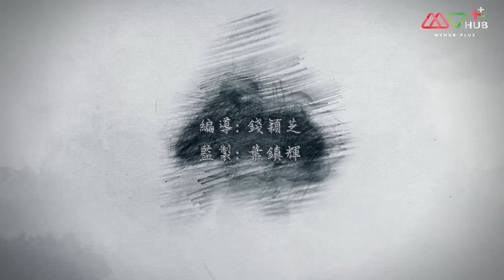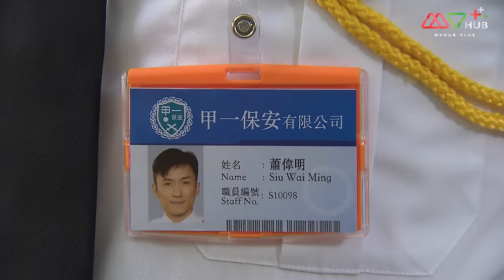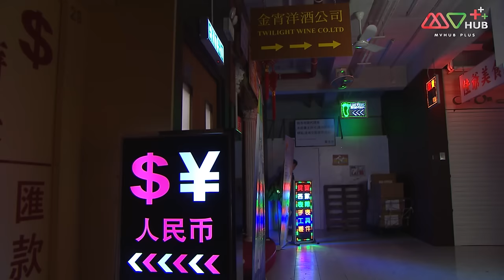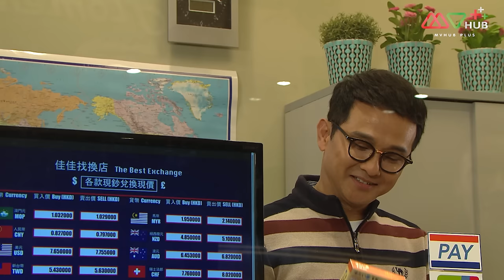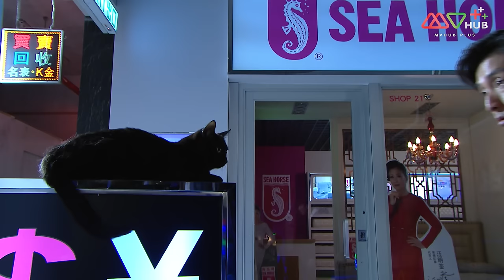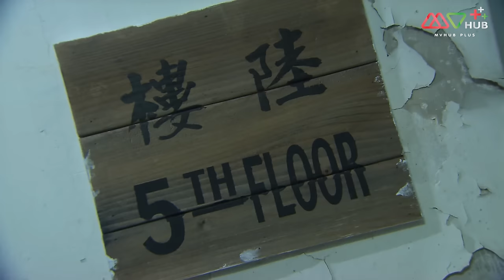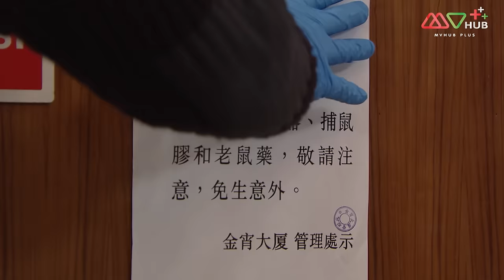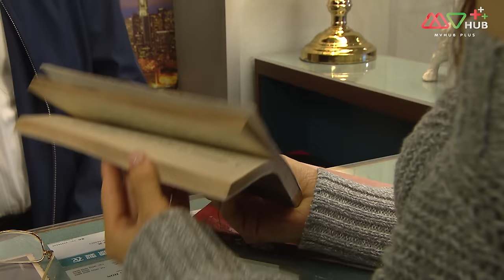ตึกอาถรรพ์วิญญาณหลอน ( BARRACK O'KARM ) [ พากย์ไทย ] EP.1 | TVB หนังใหม่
ปี 2019 | 20 Episode | แฟนตาซี ดราม่า โรแมนติก ลึกลับ สยองขวัญ

“เซียวเหว่ยหมิง” มีอาชีพเป็น รปภ.เพราะเขาเป็นคนดวงไม่ดีไม่เคยประสบความสำเร็จ โดยเฉพาะเมื่อเขาฝันถึงหญิงสาวคนหนึ่งมักจะทำให้เขาทำเรื่องผิดพลาดอยู่เสมอ เซียวเหว่ยหมิงเข้าไปทำงานเป็น รปภ.ที่อาคารจินเซียวซึ่งด้านล่างเป็นศูนย์การค้าส่วนด้านบนเป็นห้องชุดสำหรับพักอาศัย และในอาคารนี้เองเซียวเหว่ยหมิงได้รู้จักกับ “อเล็กซ์” หรือ “จางเหว่ย” แอร์โฮสเตสสาวที่แม้จะเริ่มต้นอย่างไม่เป็นมิตรแต่ในเวลาต่อมาทั้งสองคนกลับสนิทกัน เซียวเหว่ยหมิงยังพบด้วยว่าอเล็กซ์มีหน้าตาเหมือนกับผู้หญิงที่เขาในฝันอยู่เสมอ และนั่นทำให้เขาต้องสืบหาความเป็นมาของความฝันของเขาจนพบว่า อเล็กซ์ในชาติก่อนคือ “โคโค่” พาร์ทเนอร์ในจินเซียวไนท์คลับที่เคยตั้งอยู่ในอาคารแห่งนี้เมื่อ 50 ปีที่แล้ว ส่วนเซียวเหว่ยหมิงในชาติที่แล้วก็คือ “หลิวซิ่นฮุย” ตำรวจหนุ่มที่เป็นคนรักของโคโค่ ซึ่งความรักข้ามชาติของหนุ่มสาวคู่นี้ได้เปลี่ยนแปลงทุกอย่างในตึกจินเซียวไปตลอดกาล

นักแสดงนำ:เฉินซานชง, หลี่ซือหัว, หลิวเจียง, หลินจื่อซาน, หวงจื่อสง, คังหัว, เกาไห่หนิง, เฉินเจียฮุย, ถานไข่ฉี, จางเยี่ยนป๋อ, เติ้งเพ่ยอี๋, เจ้าซีลู่, ลู่หย่งเฉิน, จางซีเหวิน, หลินเซี่ยเวย
ผู้กำกับ:เยี่ยเจิ้งฮุย